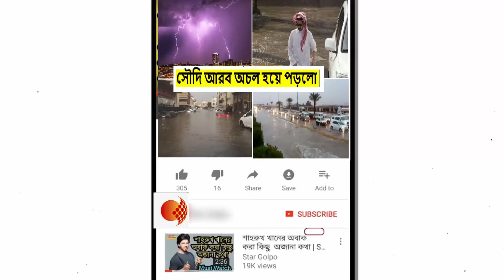প্রবল বৃষ্টিপাতে অচল হয়ে পড়লো সৌদি আরব, স্কুল এবং সরকারি অফিস বন্ধ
পশ্চিম উপকূলীয় শহর জেদ্দায় প্রবল বর্ষণের পর  সৌদি আরবের সঙ্কট ব্যবস্থাপনা ও দুর্যোগকেন্দ্র থেকে  সব নাগরিককে ঘরের মধ্যে থাকার আহ্বান জানিয়েছে।
দূর্যোগপূর্ণ আবহাওয়ার কারনে আজ মক্কা, তায়েফ, ইয়ানবু, আল লিথ, খুলাইস, রাবিগ, জেদ্দা সহ বেশ কিছু স্থানে শিক্ষাপ্রতিষ্ঠানসমূহ বন্ধ থাকবে।
এ ছাড়া কর্তৃপক্ষ ভারী বৃষ্টিপাত ও প্রবল বাতাসের কারণে মক্কাবাসীকেও ঘরের মধ্যে থাকার আহ্বান জানিয়েছে। গতকাল বিরূপ আবহাওয়ার কারণে মক্কা ও জেদ্দার উভয় শহরে যাতায়াত বিপজ্জনক হওয়ার আশঙ্কায় স্কুল এবং সরকারি অফিস বন্ধ রাখা হয়েছিল।

আজ সকাল থেকেই জেদ্দা সহ আশপাশের এলাকায় ভারী বৃষ্টিপাত অব্যাহত রয়েছে।

প্রবল বৃষ্টিপাতে জেদ্দা-মক্কা হাইওয়ে এক্সেপ্রেস অচল! আইনশৃঙ্খলা বাহিনীর সদস্যদের উদ্ধার তৎপরতা অব্যাহত রয়েছে।

এই সমস্ত অঞ্চল ছাড়াও সৌদি আরবের বিভিন্ন স্থানে ভারী বৃষ্টিপাতের সম্ভাবনা রয়েছে। সবাইকে সতর্ক ও   নিরাপদ স্থানে অবস্থানের জন্য বলা হয়েছে।